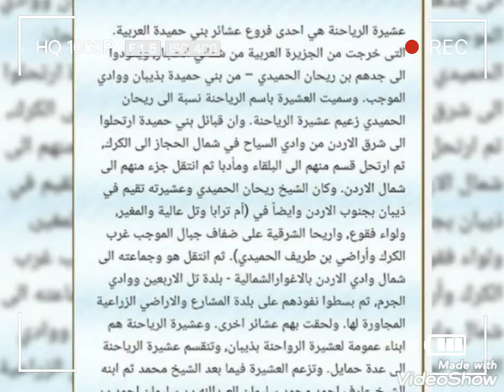رائد رياحنه مع وكالة سكوبات الاخباريه الدوليه مهرجانات عربيه عمان الاردن